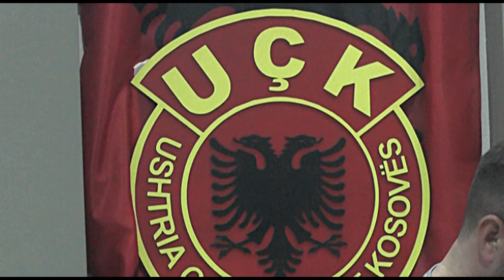VLLEZRIT KRYEZIU MLEQAN & FADIL ZULFAJ 2024 - MARSHI UQKES